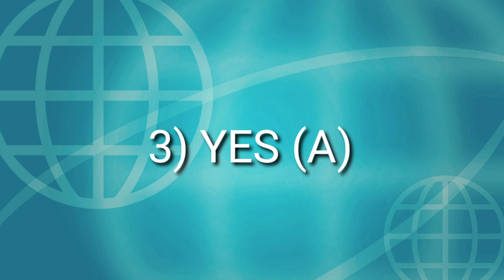Flipkart Kya Bolti Public Quiz Today's Answers S4E64:Phone:Essential ya Luxury? ,12 November 2021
Kya Bolti Public QUIZ TODAY'S ANSWERS
Stick Around
todays answers
nokia media streame
todays answers
Flipkart Kya Bolti Public
 flipkart answers
Kya Bolti Public all episodes answers
Flipkart answers todays
season Kya Bolti Public
all episode
flipkart answers today
gift voucher
super coins
win the mobile
headphones
flipkart
LG tone Bluetooth Headset
Kya Bolti Public
TCL Bluetooth Headset
1000 & 50 Flipkart Gift Voucher
play and win
flipkart Kya Bolti Public quiz todays answers
quiz answers
quiz
 Kya Bolti Public quiz
answers
quiz answers
Stick Around
Kya Bolti Public
Kya Bolti Public flipkart all answers
@Stick Around